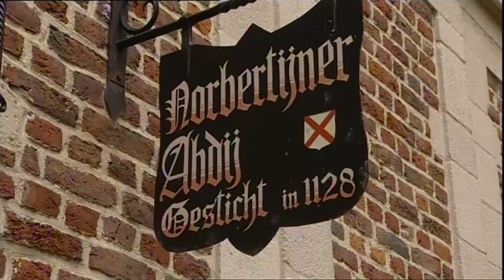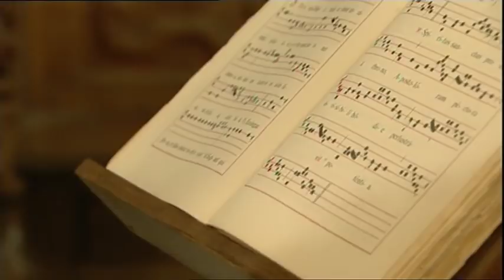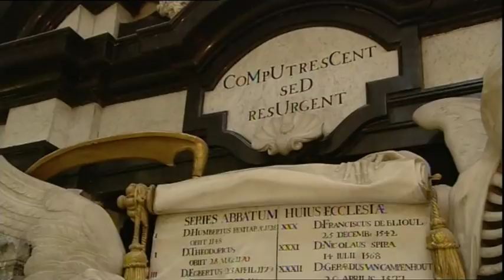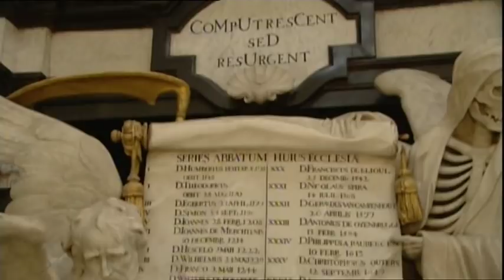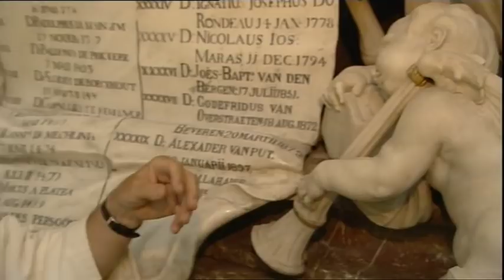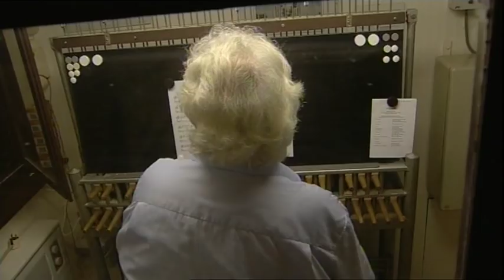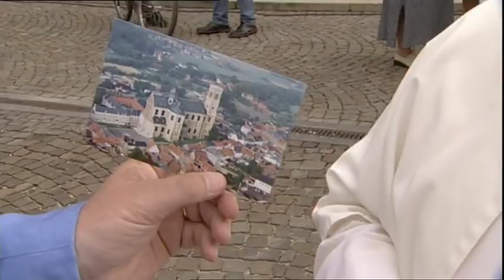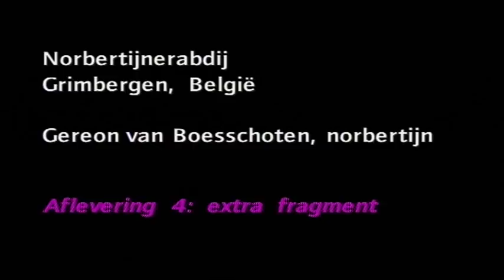Norbertijn Gereon van Boesschoten (Kruispunt kloosterserie 2005, 4/5)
Voor het RKK/KRO tv-programma Kruispunt bezocht presentator Leo Fijen in de zomer van 2005 vijf prachtige Europese kloosters. Daar sprak hij met Nederlandse kloosterlingen over hun levensvragen en drijfveren.

Aflevering 4: Norbertijn in Grimbergen, abdij van Grimbergen, België (+ extra interviewbeelden bij aflevering 4)